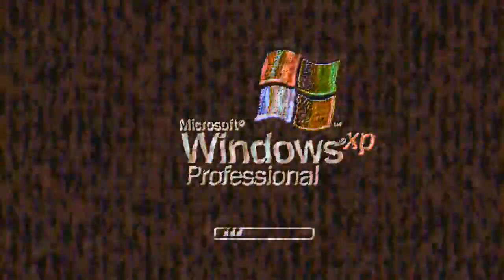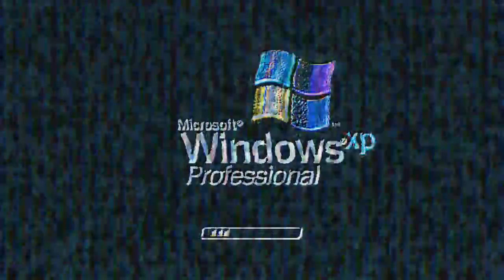(REUPLOAD) Windows XP Got Corrupted Effects (Sponsored By Preview 2 Effects)